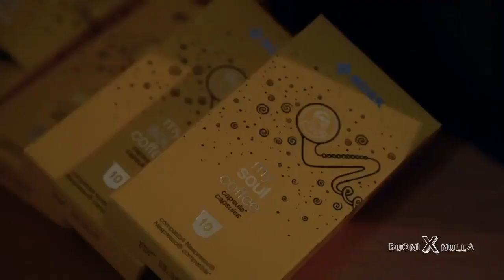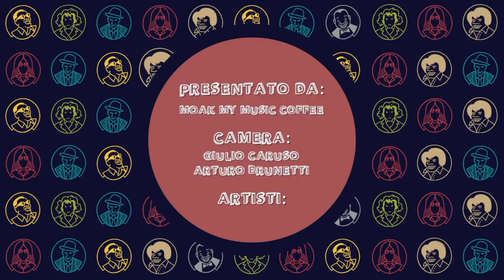MAMELI - BUONI X NULLA EP. 1 FEAT. TANANAI & VIPRA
MAMELI X TANANAI X VIPRA

"Il mio album è pronto e tra non molto sarà vostro.
Prima di voi però, lo ascolteranno alcuni amici.
Con Gio e Albe ci conosciamo da più o meno un anno, ci siamo fatti un po’ di sbronze, ma sono uscite anche belle canzoni.
Sono stati sinceri (come sempre), hanno sentito tutto l’album per bene e mi hanno detto cosa ne pensano a riguardo.
La loro traccia preferita è la 8.
Alla fine del video suoniamo una canzone del magico @cesarecremonini e della sua storica band, i Lunapop.
Preparatevi a qualcosa di grande, siamo sempre più vicini."